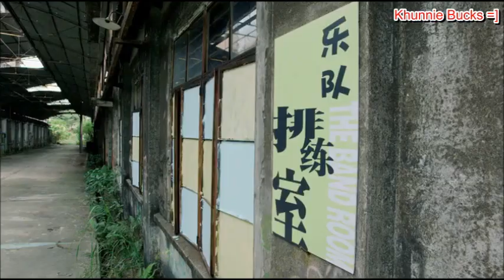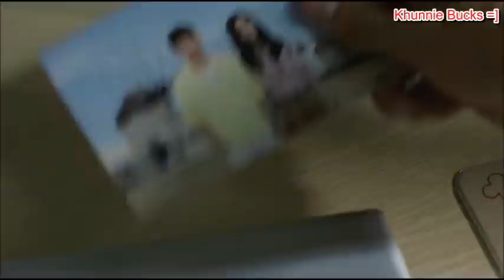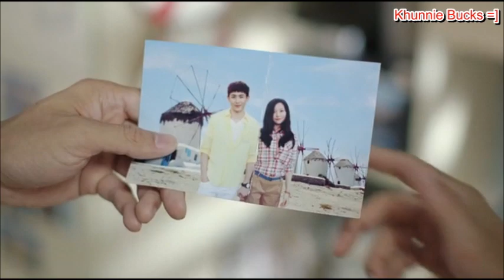[ENG] One and A Half Summer (TV version) EP02 1/3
subbed, timed, encoded by Khunniebucks Team
[phny0203,pearlyyy,junhoempress,Twaycy,Cheska,pnpt126]